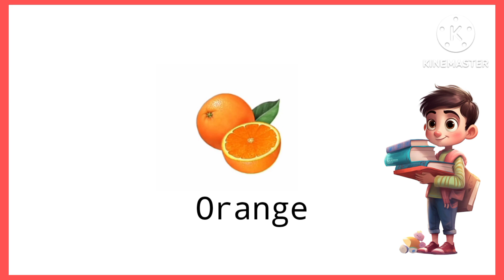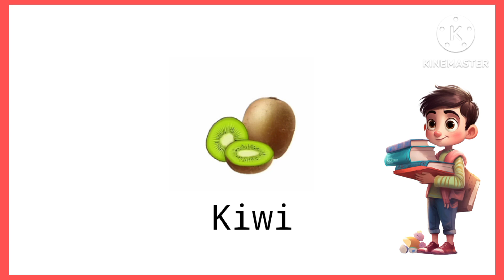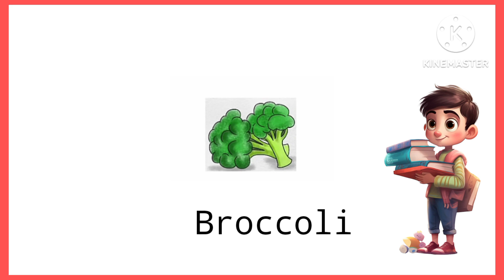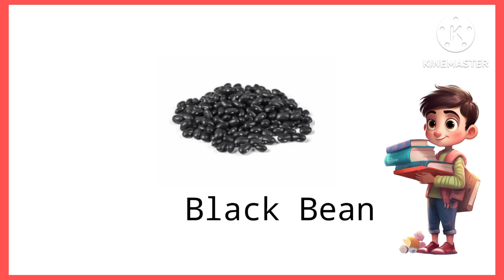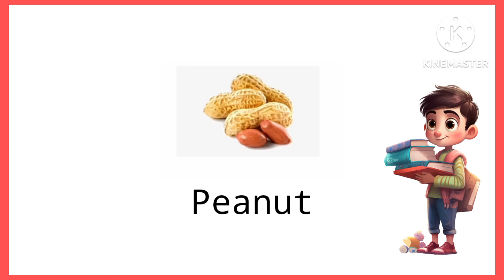70 Food Vocabulary in English with Picture | Common Food Name | Junk Food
70 Food Vocabulary in English with Picture | Common Food Name | Food Vocabulary | Junk Food

food vocabulary for kids
food names english
name of foods
junk food name with picture
fast food name
fast food
fruits name
fruits vocabulary
name of fruits
healthy food name
preschool
learning preschool
home schooling
education video